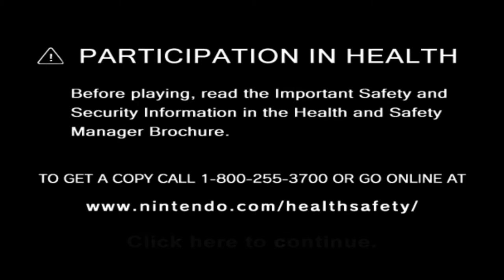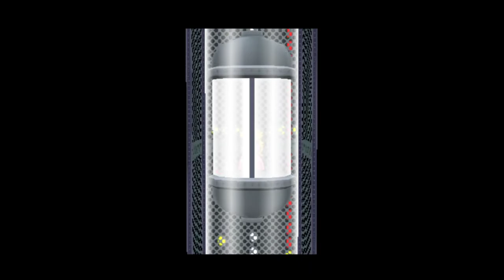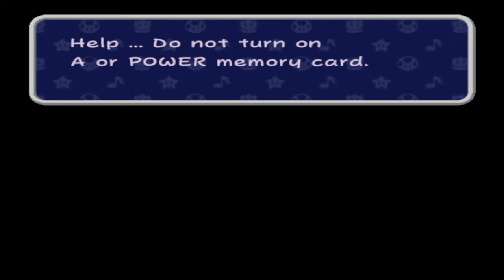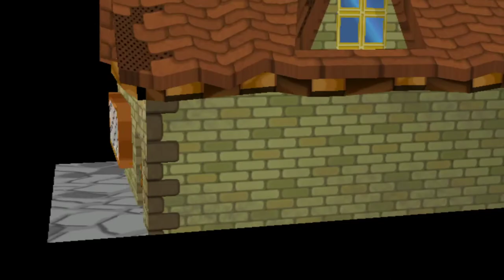Book of Door: Thousands of Marios #5 [Xelrog/Jack]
Xelrog and Jack stream Paper Mario: The Thousand-Year Door (AKA Book of Mario: Thousands of Doors) for the Gamecube live on Twitch. It's not a long stream, but at least we get to learn about the X-Nauts' chauvinism and cheating the world.

Streamed August 22nd, 2020